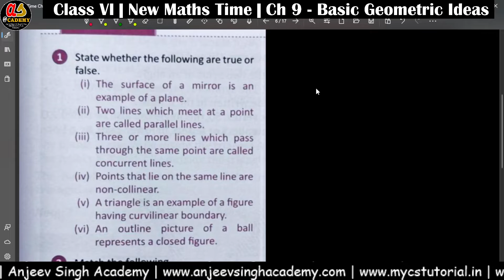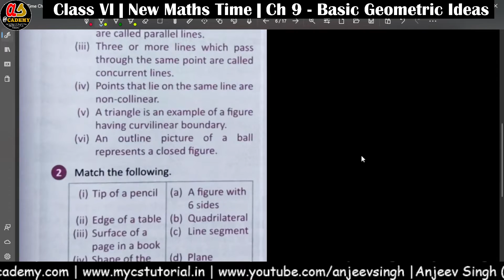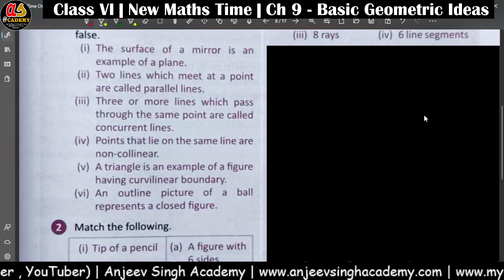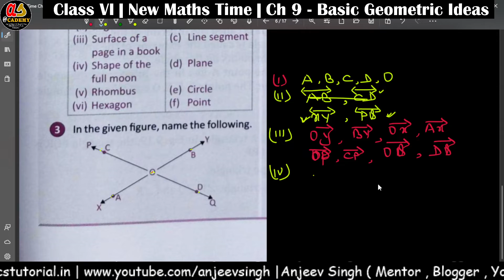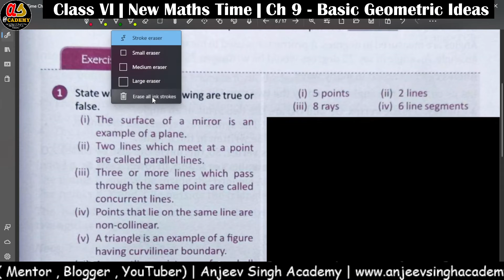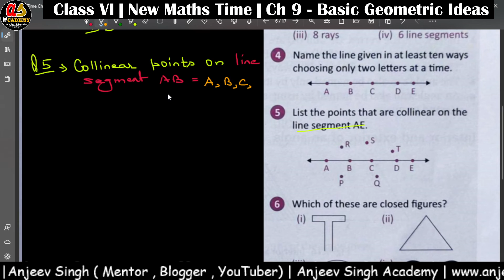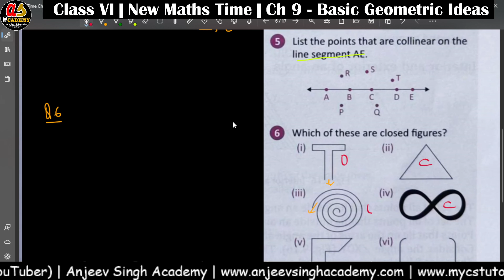9_2 Class VI Ch 9 - Basic Geometric Ideas - Exercise - 9.1 | New Maths Time 6 Solution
Welcome to Anjeev Singh Academy. A channel for Computer Science, Informatics Practices, Information Technology, Artificial Intelligence, Coding, Data Science, and Maths solutions.